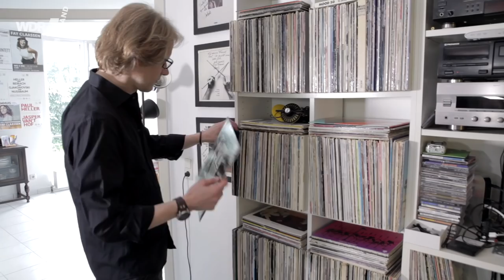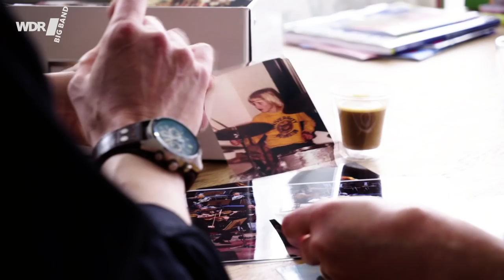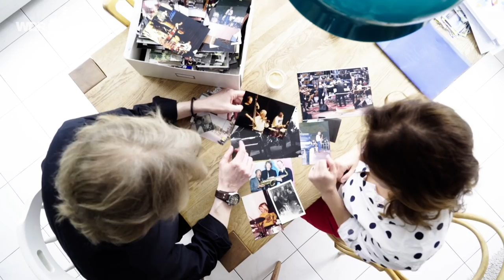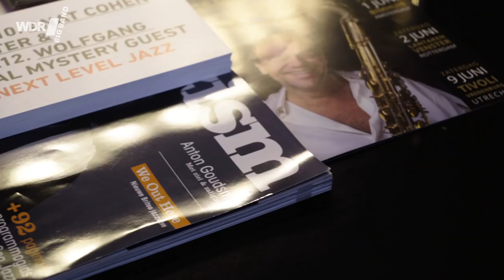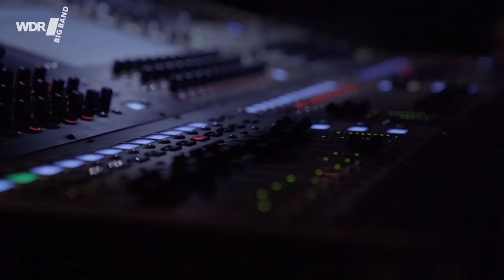Paul Heller Portrait - PERSONAL SOUNDS | WDR BIG BAND Tenorsaxofon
Der Tenorsaxofonist, Komponist und Arrangeur Paul Heller, geboren 1971 in Jülich / Deutschland, studierte von 1990 bis 1994 bei Wolfgang Engstfeld an der Musikhochschule in Köln, spielte 1987 bis 1988 im LandesJugendJazzOrchester NRW und von 1989 bis 1991 im Bundesjazzorchester unter der Leitung von Peter Herbolzheimer...